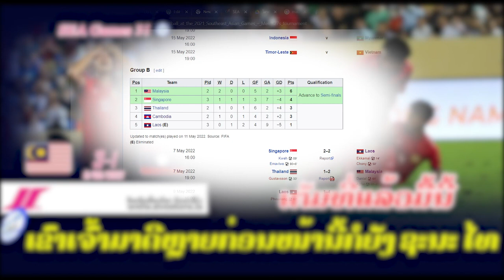Sea games 31: malaysia 3-1 lao cambodia ຈົບແລ້ວ ທີມຊາດລາວ ໝົດລຸ້ນເຂົ້າຮອບບານເຕະຊີເກມ ຄັ້ງທີ 31